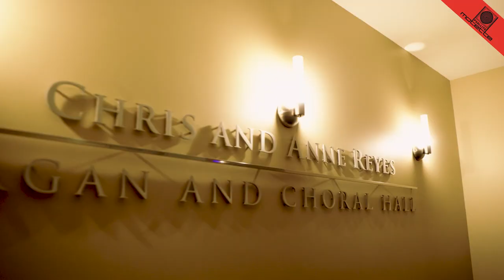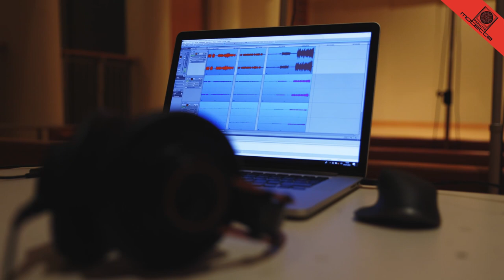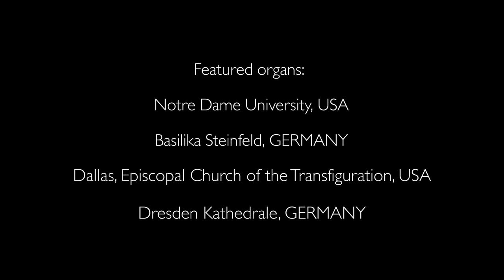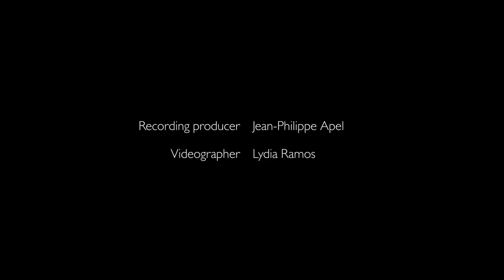15101 Complete Bach Works Vol. 1 - Advent & Christmas 4 CDs | Stefan Engels, Organ (TRAILER)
Zum ersten Mal präsentiert Motette Psallite Verlag das gesamte Orgelwerk von Johann Sebastian Bach, gespielt von Stefan Engels, derzeit Professor an der renommierten Southern Methodist University in Dallas, Texas, USA.
Wir bieten hiermit inspirierende Aufnahmen und eine musikalische Exkursion zu vielen wertvollen und prestigeträchtigen Orgeln in der ganzen Welt, einschließlich historischer und moderner Orgeln, auf denen sich das Orgelwerk Bachs exemplarisch darstellen lässt.
Von besonderer Bedeutung ist unser Konzept, erstmals sämtliche Orgelwerke von J. S. Bach in einer Gesamteinspielung dem liturgischen Kalender des Kirchenjahres unterzuordnen. Da Bach durch seine diversen Tätigkeiten zutiefst mit dem Kirchenjahr vertraut war, scheint dieser Ansatz logisch und erfrischend, und sein Orgelwerk erscheint in neuem Licht.
Vol. I (Advent und Weihnachten) wurde in vier Orten in den Vereinigten Staaten und Deutschland aufgenommen: in der Episcopal Church of the Transfiguration in Dallas und an der University of Notre-Dame in Indiana (beide USA), in der Dresdner Kathedrale und in der Basilika Steinfeld (beide DE).

Vol. I: Advent & Christmas - 4 CDs
Booklet: DE & EN - Einführungstext von Prof. Dr. Christopher Anderson.

For the first time, Motette Psallite Verlag presents the complete organ works of Johann Sebastian Bach, played by Stefan Engels, currently professor at the renowned Southern Methodist University in Dallas, Texas, USA.

We hereby offer inspiring recordings and a musical excursion to many valuable and prestigious organs around the world, including historical and modern organs, on which Bach's organ works can be exemplified.

Of particular importance is our concept of arranging all of J. S. Bach's organ works in a complete recording for the first time according to the liturgical calendar of the church year. Since Bach was deeply familiar with the church year through his various activities, this approach seems logical and refreshing, and his organ works appear in a new light.

Vol. I (Advent and Christmas) was recorded in four locations in the United States and Germany: the Episcopal Church of the Transfiguration in Dallas and the University of Notre-Dame in Indiana (both USA), the Dresden Cathedral and the Basilica Steinfeld (both DE).
Booklet: DE & EN - Introduction by Prof. Dr. Christopher Anderson
Info and Order: